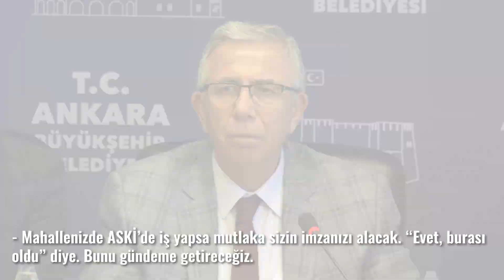BAŞKAN MANSUR YAVAŞ, KEÇİÖREN İLÇESİ MUHTARLARIYLA BİR ARAYA GELDİ